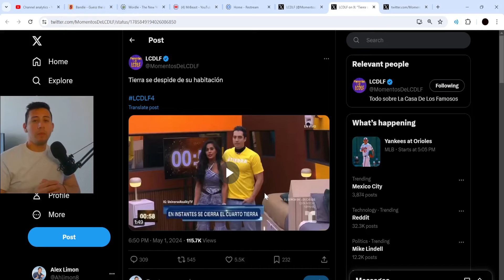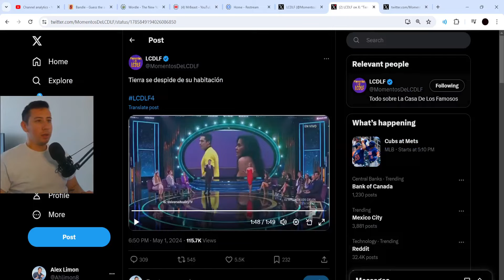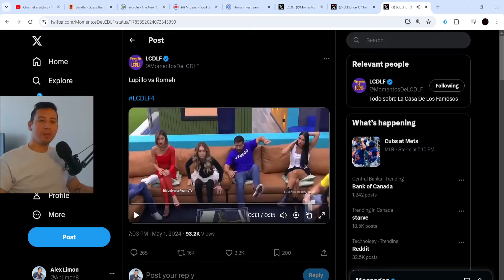Lupillo Cierra Cuarto Tierra! La Casa Evoluciona!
Conoce a mi mama!